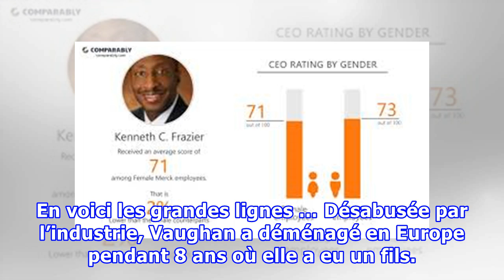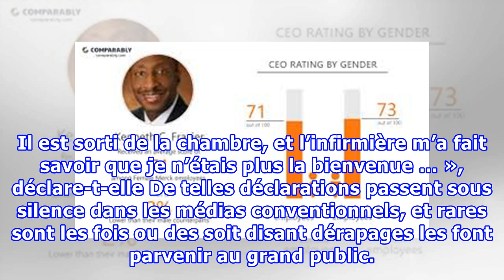Révélations CHOC sur les Vaccins : Une ancienne responsable des ventes chez Merck & Co. passe aux a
Révélations CHOC sur les Vaccins : Une ancienne responsable des ventes chez Merck & Co. passe aux aveux …
L’ancienne représentante commerciale de Merck & Co, Brandy Vaughan, a récemment révélé des informations choquantes sur la corruption qui entoure les procédures de vaccination des enfants aux États-Unis. En voici les grandes lignes … Désabusée par l’industrie, Vaughan a déménagé en Europe pendant 8 ans où elle a eu un fils. À son retour, elle a été accueillie avec mépris et critiques pour ne pas avoir vacciné son fils de 6 mois. Elle avoue ne pas tout savoir sur les vaccins à l’époque, mais affir...